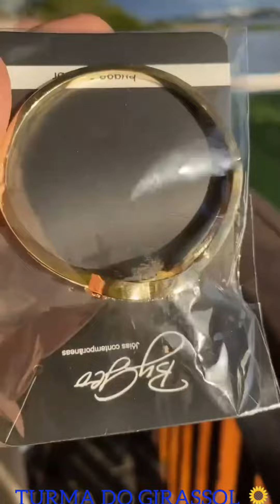ANDRÉA TAVARES🙀SAIU COM LUCAS GUIMARÃES🌻PARA ALMOÇAR COM A GALERA😳ELE SEM QUERER REVELA😨UM SEGREDO😱